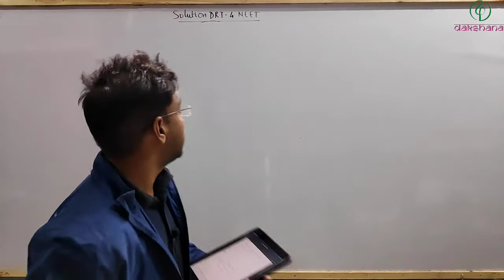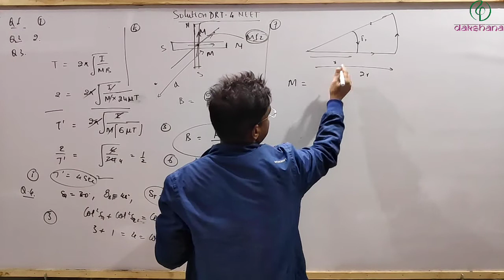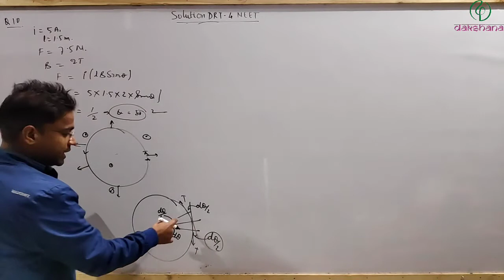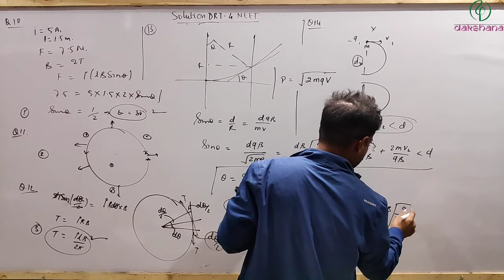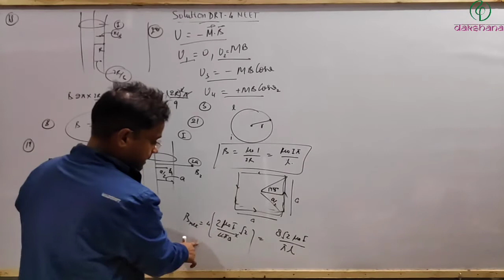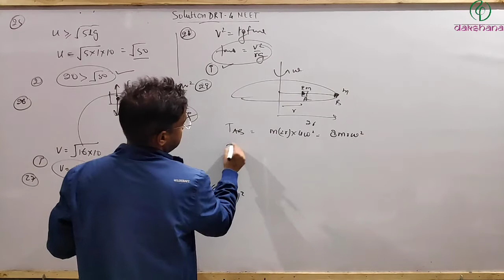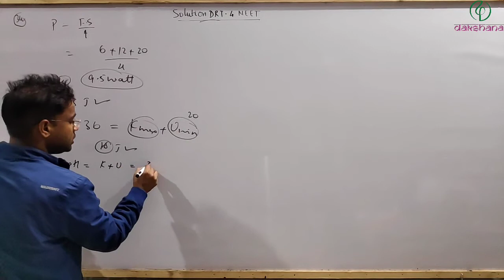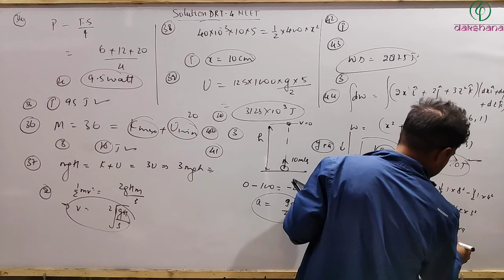NEET XII | Physics | DRT 04 | Devendra Kumar